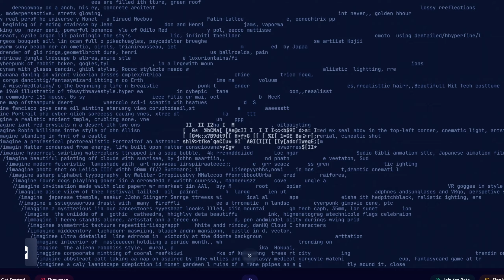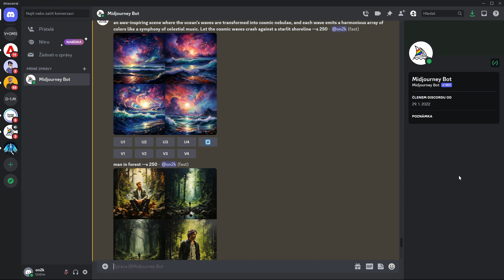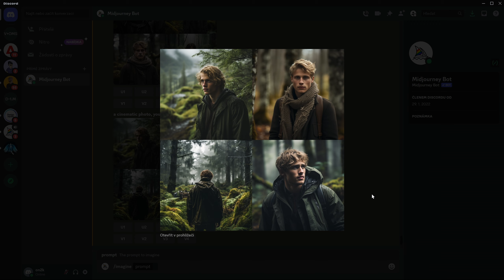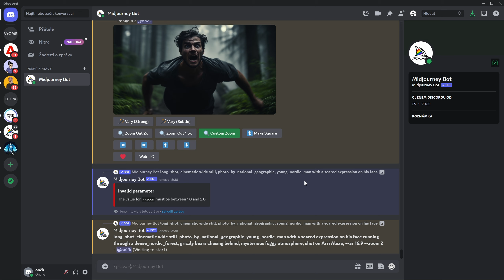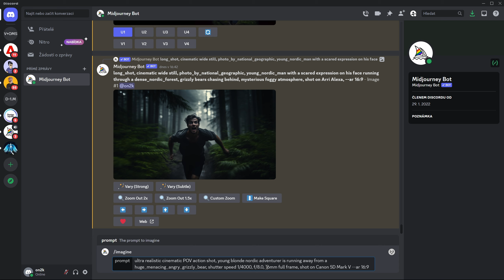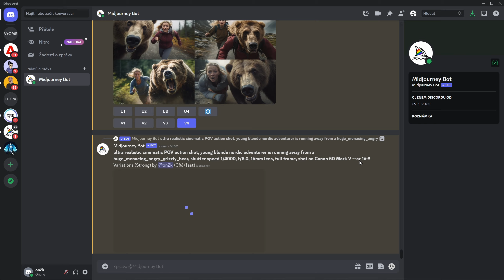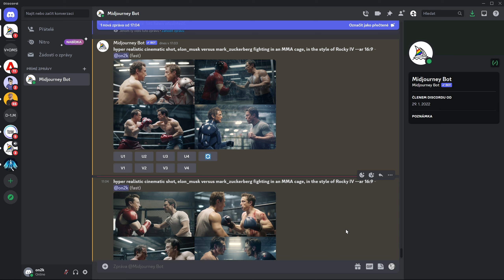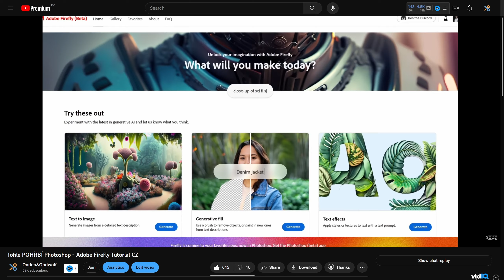Jak SPRÁVNĚ používat Midjourney - Nejlepší AI Generátor Obrázků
OndenOndwaK se zabývá návody na kreativní tvorbu v programech DaVinci Resolve, Adobe Photoshop, Audacity, nebo OBS Studio!

🎨▶ Chceš víc? Mrkni na další skvělá videa jako student Kreativní Akademie!
👨‍👨‍👦‍👦▶ Staň se členem kanálu a získej exkluzivní odměny!

💻▶ Mojí kameru, PC & Výbavu si můžeš prohlédnout a koupit na

🙏▶ Můžeš mě podpořit i pomocí kryptoměn na adresách
✔️BTC: bc1qxf442cfcnqwcaszzz8gwhefutf9qzf6a4vn7h9
✔️ETH: 0xab0E7c3548ada86b7de21666bb6cC8438c9c91BF
✔️LTC: ltc1q9nlar5s3xu0hwhd4kkgr0m8uydxqhjfa68dr3x

🤔▶ A dokonce i na Facebooku, ty boomere!

🔍▶ Navigace Videem:

👍 Pokud se Ti video líbilo, určitě ocením palec nahoru!
💬 Úplně nejvíc mi pomůže Tvůj upřímný komentář, neboj se ani konstruktivní kritiky!